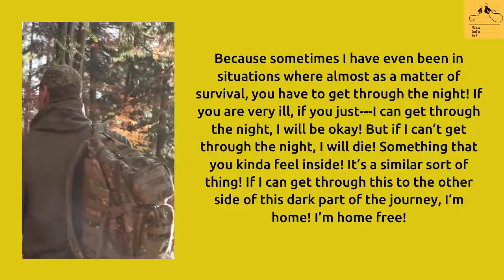How to study effectively-Power to last 4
TODAY'S IDEA IS:
I am going through a rough patch in my life.
How to deal with it?
Because sometimes I have even been in situations where almost as a matter of survival, you have to get through the night! If you are very ill, if you just---I can get through the night, I will be okay! But if I can’t get through the night, I will die! Something that you kinda feel inside! It’s a similar sort of thing! If I can get through this to the other side of this dark part of the journey, I’m home! I’m home free!